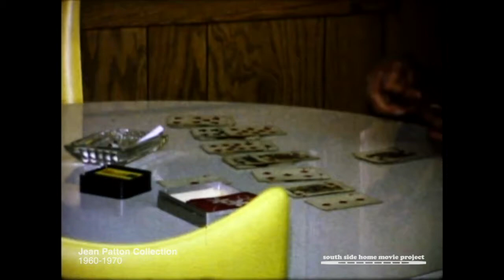Episode 9: Ode to Inner Space | Jamila Woods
Spinning Home Movies is back with a special Summer Jam Edition, featuring Jamila Woods! Experience "an ode to inner space," a 30-minute set of vintage home movie footage from the South Side Home Movie Project digital archives, curated and soundtracked by Chicago’s own singer, songwriter, and poet Jamila Woods.

"In these archival family videos, the act of recording is an act of love. To press record is to say, “I want to remember you, I wish you to be remembered.” I was captivated by the idea of Black folks seeing each other through the camera, framing each other. The way these moving portraits make us wonder about the subject’s inner thoughts, feelings, wishes, dreams & invite us to recall our own. Paired with songs that put me in an emotional & reflective space, this collection of sounds & images is a spell to celebrate & protect Black interiority." - Jamila Woods

Presented with support from the Center for the Study of Race, Politics, and Culture (CSRPC).

Learn more about the South Side Home Movie Project and explore the digital archives